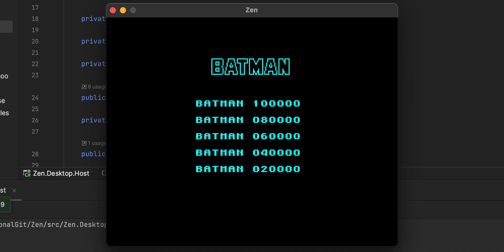Zen - Activating Waveform Viewer, macOS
How to activate the waveform viewer in my Speccy emulator, Zen.